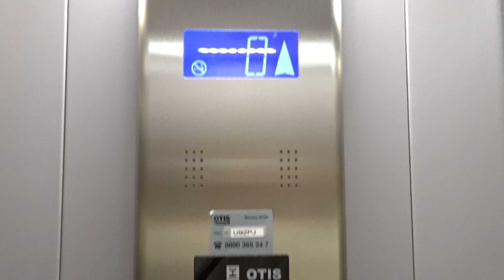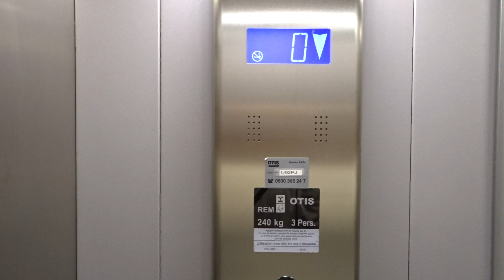Modernized elevator Otis